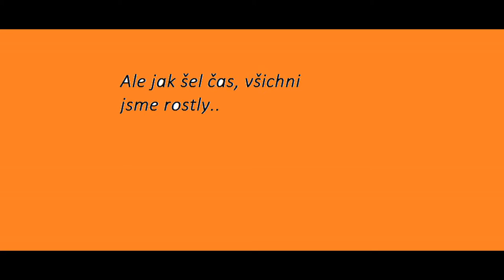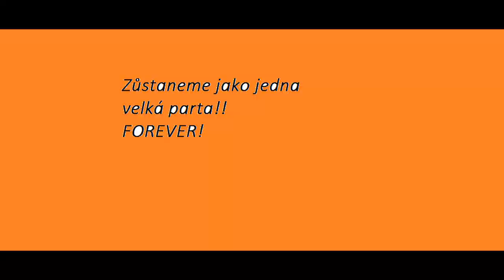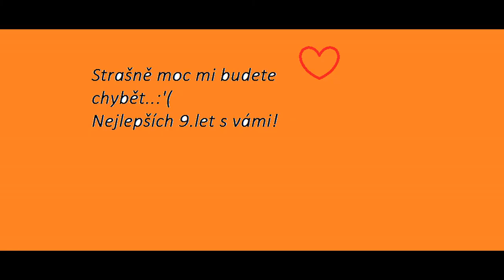Vzpomínkové foto 9.třída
Doufám že ses vám video bude líbit.
Jen rychlé shrnutí naších vzpomínek:)
Mám vás ráda!:P
Budete mi chybět.. :'/